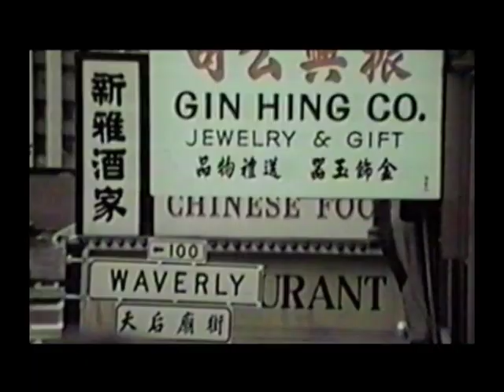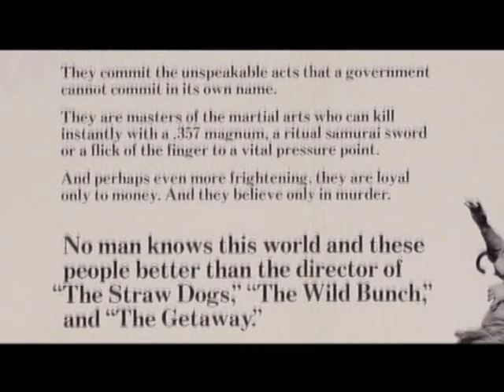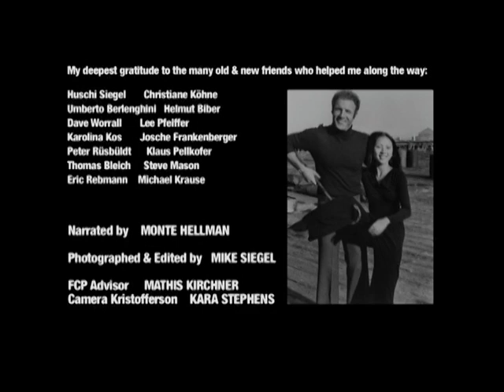Passion & Poetry - Sam's Killer Elite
Featurette taken from the Killer Elite (1975) Blu-ray release.